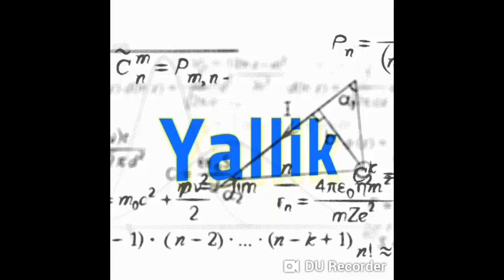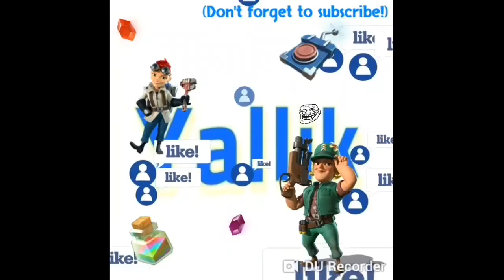Armadillo 137 with Bullit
Restricted options because unboosted. Had the idea that Bullitt, if he landed in very specific spot, could be the solution to this layout. Turns out, I was right.